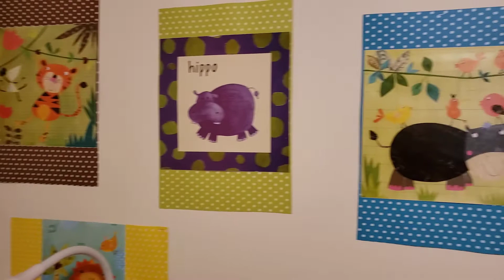Cute ×2 (Alligator Theme)Twinning Outfits Day 2